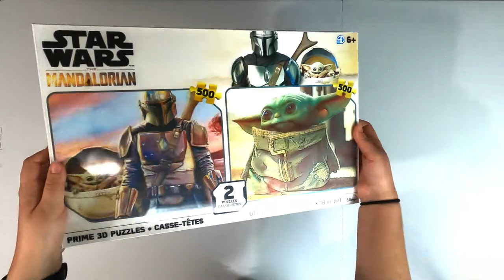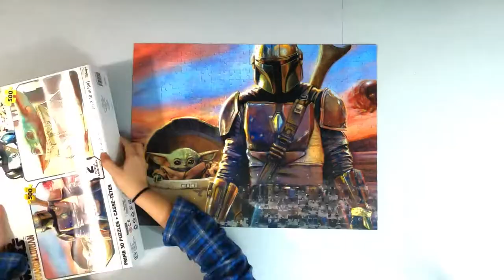Star Wars The Mandalorian | Prime 3D Puzzles | Puzzle 1 of 2 (Timelapse)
Star Wars The Mandalorian 500 pcs. Puzzle, # 1 of 2
This puzzle was actually more challenging than expected for a 500 piece puzzle! That 3D effect is hard to see through the video, but it definitely was a factor at making it harder to complete. The lack of variety in color in the 2nd puzzle makes me hesitant to work on it so I will probably be a while before I attempt it...